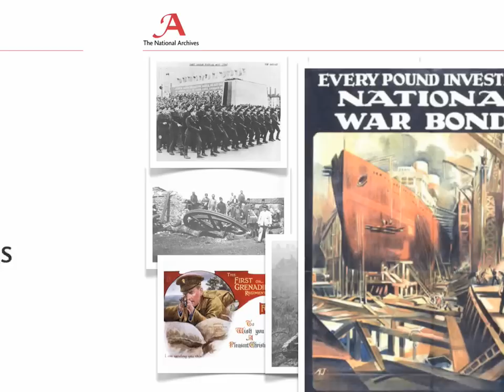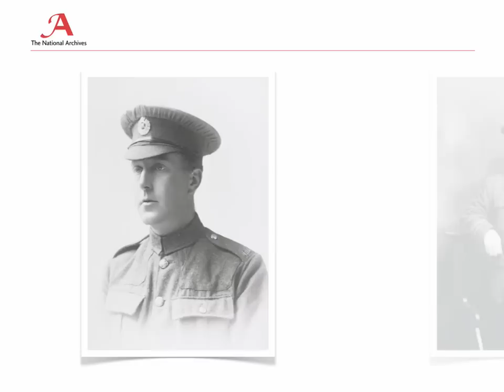World War One Voices of the Armistice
To mark the 90th anniversary of the Armistice, The National
Archives has launched a season of podcasts of personal
stories from those who served in World War One.

Voices of the Armistice", brings the heroism and horrors of
war to life as listeners are taken from mobilisation to the signing of the Treaty of Versailles, in thewords of those who were there. As many men were sentquite literally from life to death, this video along with the rest of the series illustrates the true meaning of what it was to serve
throughout the War.